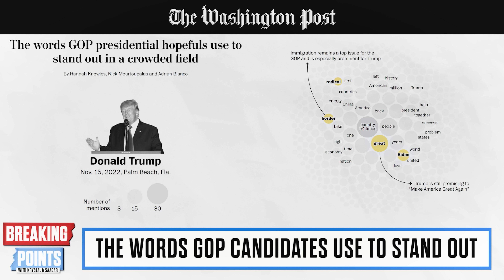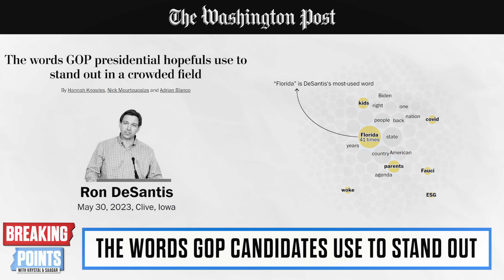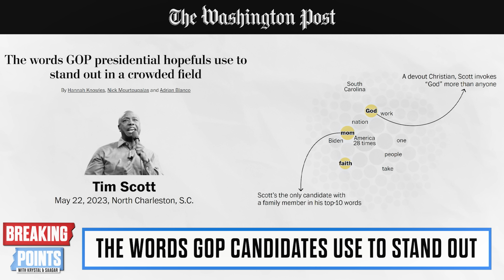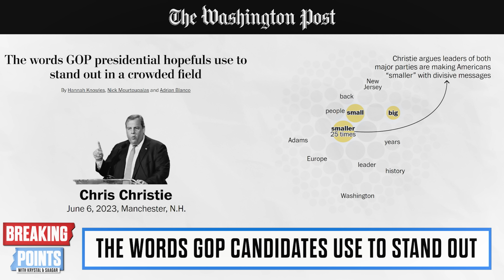Chart Reveals Why Trump BEATING DeSantis | Breaking Points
Krystal and Saagar discuss new reporting on the words most used by 2024 Republican candidates.